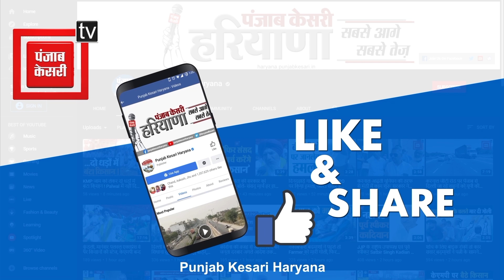सोहन लाल ने दी दीपावली की शुभकामनाएं, धुएं वाले पटाखे ना चलाने की अपील की